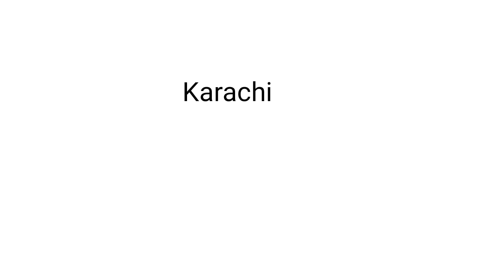Fishing In Russian Beach | Vlog 2 |Fishing For Dentex | Fishing In Karachi | Best and unique fishing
Assalam Alaikum Hi Friends
Hope k ap ne enjoy kia hoga

Anglers
Basit Ali
Aqib baloch
Hakeem HK
Konain Rasool